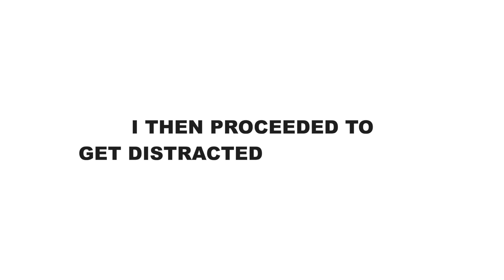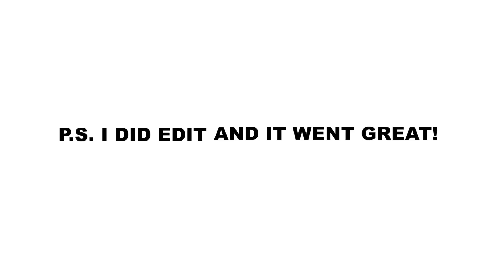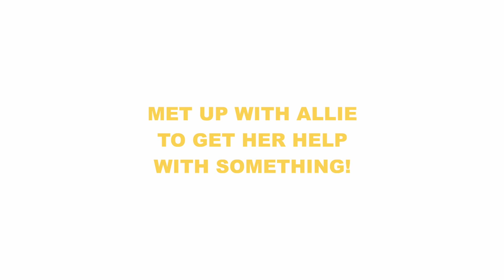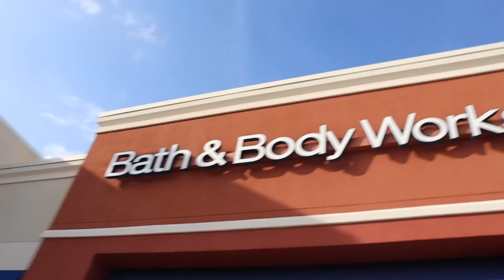I NEEDED HER!!! (FINALLY)